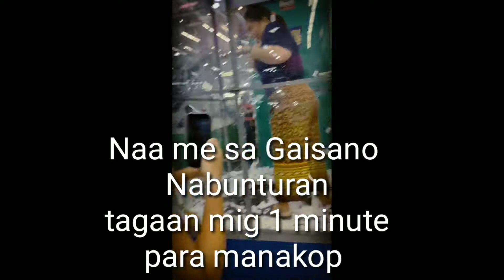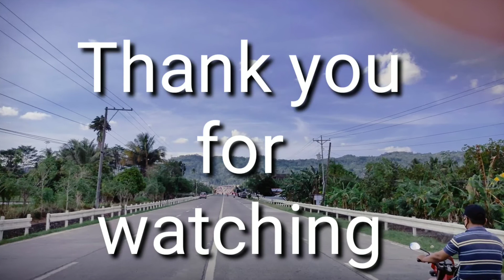Gaisano Grand Nabunturan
Kong maka purchase ka ug above 5000. 00 maka avail kas ilang pa game nga dakop dakop ug duna Kay madakpan imo na Ang naka sulat sa papil.